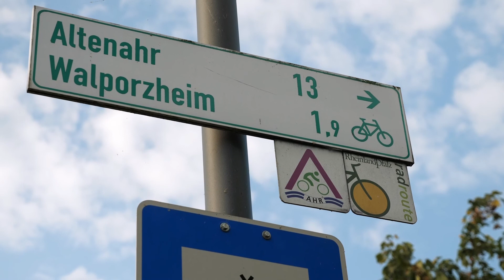Die Ahr im Blick AD | Unser Ursprung. Dein Reiseziel.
Ein beschaulicher Fluss mäandriert vorbei an steilen Klippen und rebenbehangenen Hügeln: unser nächster Naturschatz bringt dich und dein Rad ins malerische Tal der Ahr!
Flache Wege, Tunnel und Brücken führen dich gemütlich durch liebliche Natur, idyllische Orte und endlos scheinende Weinberge. Eindrucksvolle Aussichtspunkte laden dazu ein, einen Abstecher in das Umland zu machen – oder du kehrst bei einem der Winzer ein, um die freundlichen Menschen und den hervorragenden Wein des Ahrtals kennenzulernen.

Hinweis: Das Video wurde vor den Ereignissen um die Flutkatastrophe gedreht und veröffentlicht. Aktuelle kann es daher zu Einschränkungen und Sperrungen von Rad- und Wanderwegen im Ahrtal kommen.